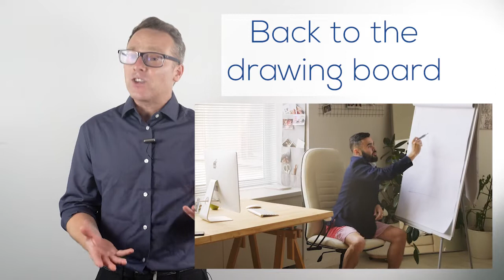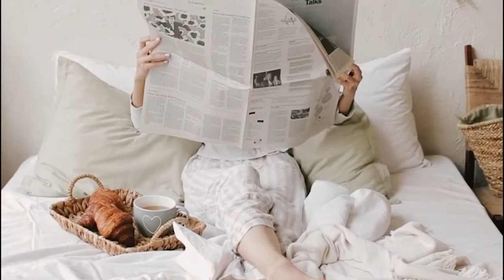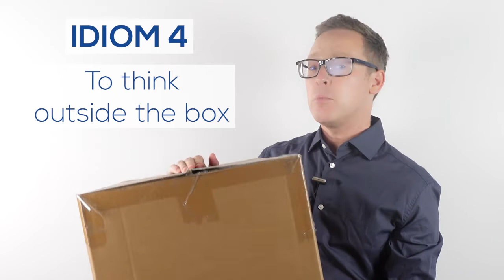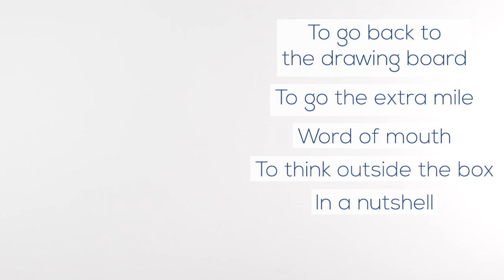5 Business Idioms - for fluency at work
5 Business Idioms you can use at work.
This video English lesson is for learners who want to boost their professional English to improve their personal and professional development

The idioms covered in this lesson are:
- Back to the drawing board 0:06
- To go the extra mile 0:48
- In a nutshell 1:35
- To think outside the box 2:09
- Word of mouth 2:47

To practice your English, leave example sentences of these idioms in the comments. Tell us something about your work. Do you go the extra mile? Does your boss to the extra mile for you? When did you have to go back to the drawing board? ...